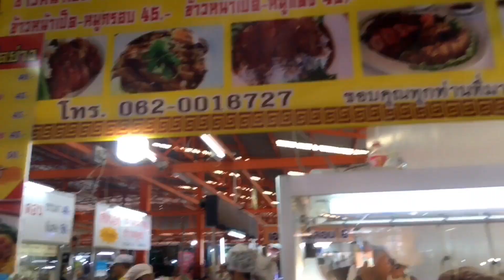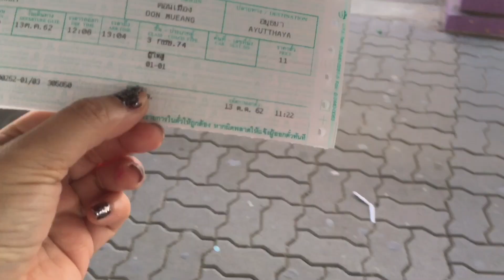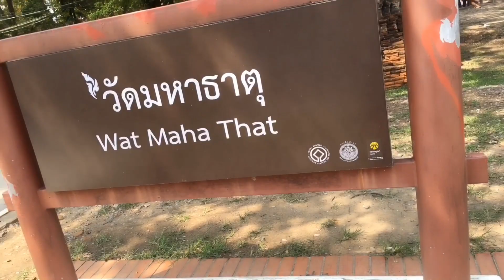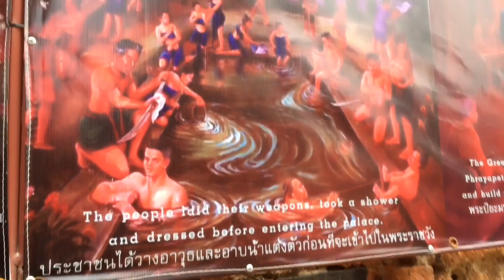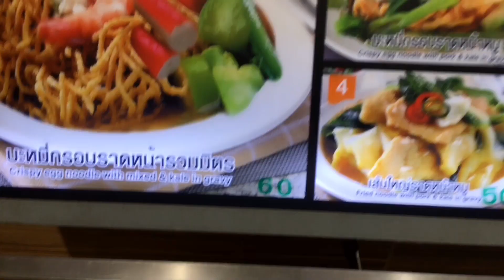AMAZING PLACE TO VISIT THAILAND | THAILAND TRAVEL VLOG PART 2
Hello Queens!! Find out kung saan maganda pasyalan sa Thailand! The best guys :)

Travel vlog,
Chatuchak market weekend,
Traveling alone,
Thailand,
Bangkok,
Best in bangkok,
Bangkok travel guide,
Budget travel,